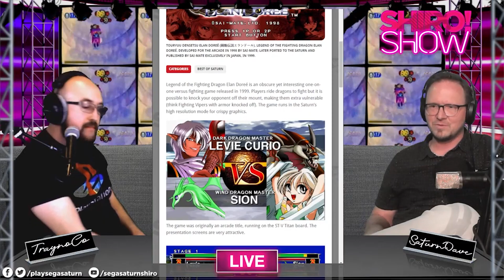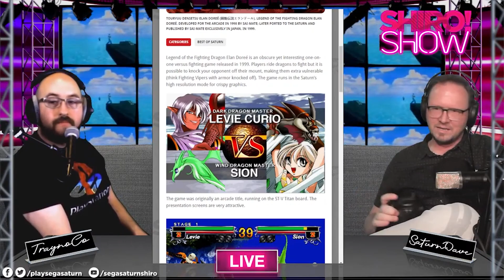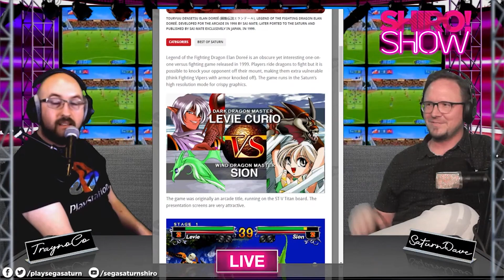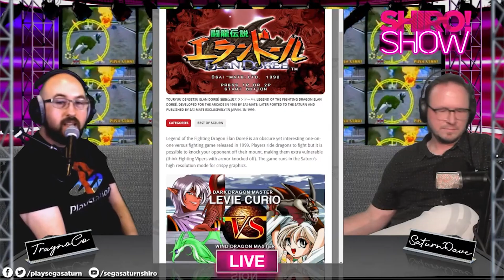Legend of the Fighting Dragon Elan Doreé BestOfSaturn - SHIRO! SHOW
Dave and Pat discuss Legend of the Fighting Dragon Elan Doreé (Or TOURYUU DENSETSU ELAN DOREÉ), the unique Dragon based fighting game.

Originally premiered: September 17th, 2021